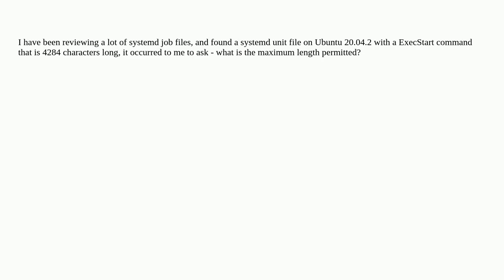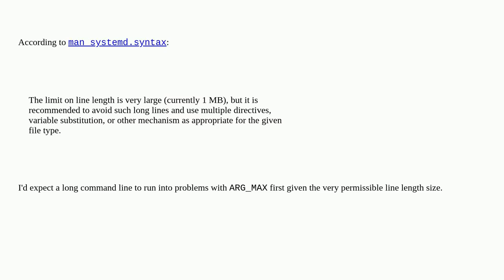Unix: Longest ExecStart command line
Longest ExecStart command line

A special thanks goes out to the community

  ubuntu systemd